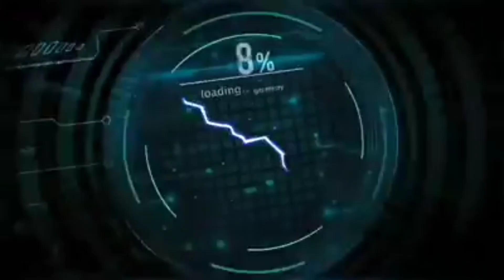service drop / secret connection of service drop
ang service drop repair ay para sa mga licence electrician poh paalala sa mga teen ager mag ingat ang service drop ay may secret ng pag co connection,